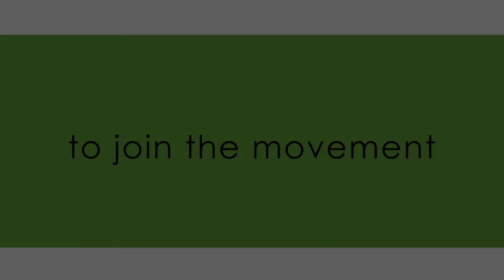Azusa Midwest 2018 Recap v2